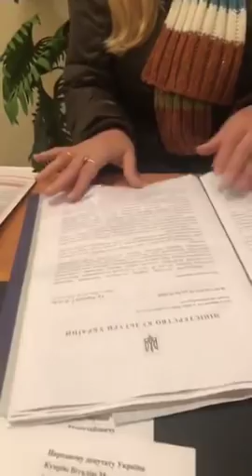КУПРИЙ ВО ЛЬВОВЕ: ПРЕСТУПЛЕНИЯ САДОВОГО